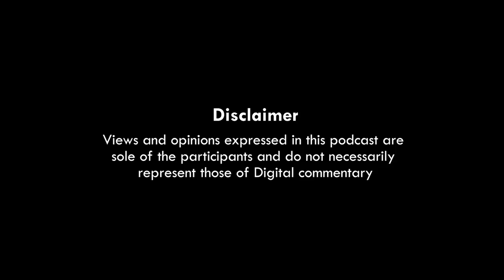ThoughtCast Episode 4 Ft. Abhinav Anand | Corona Effect On Content & Viewers | Digital Commentary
In the latest episode of DC's ThoughtCast, we have with us, Abhinav Anand aka Bade Sharma from TSP. Quarantined at our homes, we talk about the type of content we are consuming on OTT and Television and discuss how content creators are devising new ways of creating videos in such uncertain and locked-down times. Because as they say - The show must go on. We briefly talk about the measures the Ministry of I&B have taken to re-telecast some of the epic DD1 shows like Ramayan and Mahabharata. We also analyze some of the most recent shows on the OTT platforms like TVF's Panchayat, Netflix's Money Heist and more.

Tell us how did you find this quarantined podcast in the comments below and also suggest us topics you want us to discuss in our upcoming episodes.

Digital Commentary is a channel that strives to bring you the story of the storytellers and of course all the infotainment in the Digital/OTT and Cinema space.

Credits:
In Frame: Abhinav Anand, Kshitiz Sudhakar, Ankit Shukla, Chiranjeevi Bajpai & Shubham Saurabh
Graphics: Bandish Parmar
The same Old Cool DC team. :)